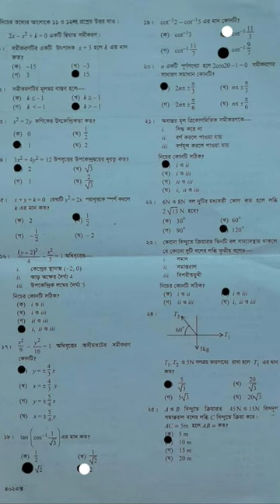HSC_Higher_Math_2nd_MCQ_questions_solve_2022 Mymensingh_board HSC math_solve_2022 short vairal